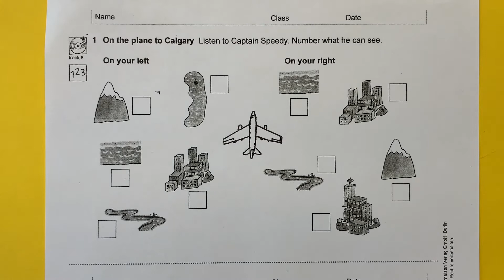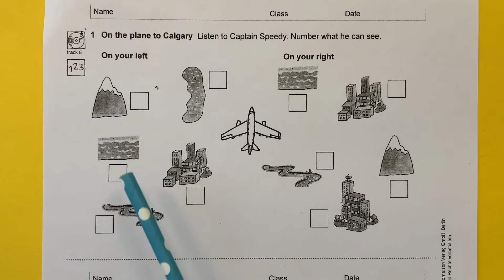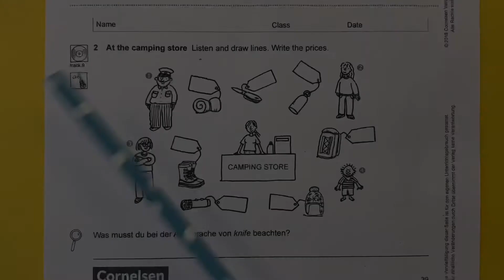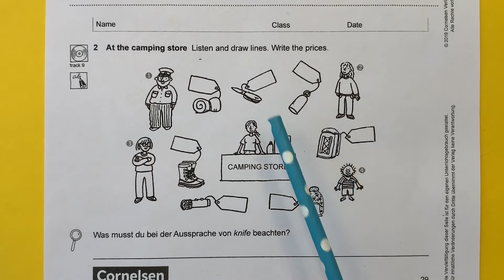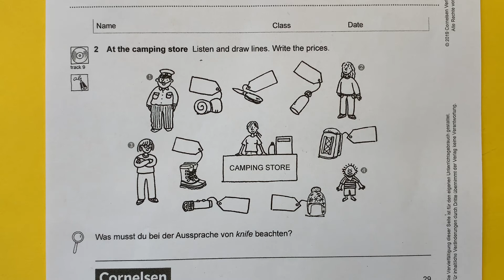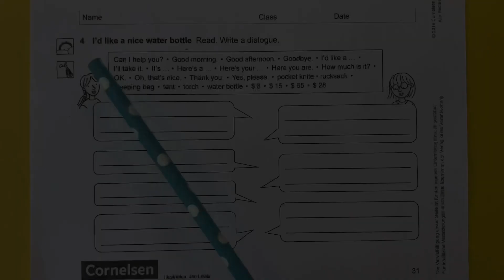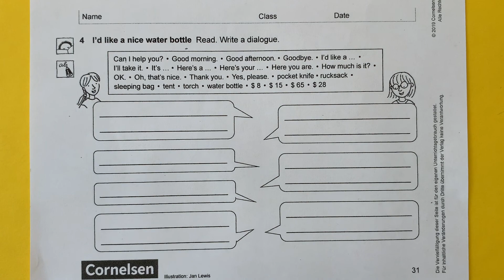Dienstag/18.05.2021/Englisch Kl. 4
Test Part 1: Ginger goes to Canada